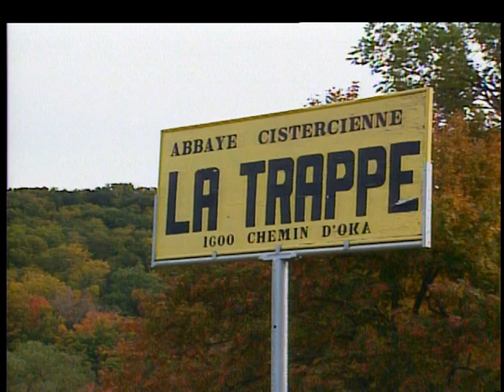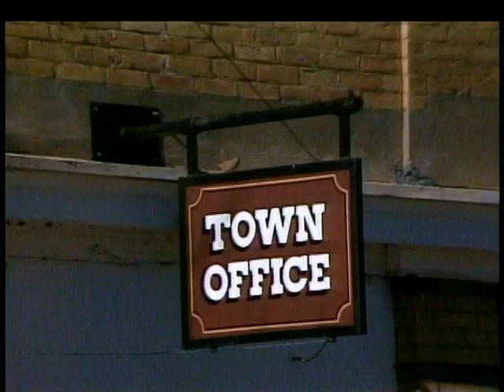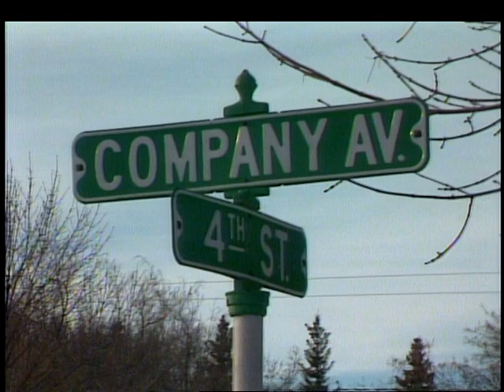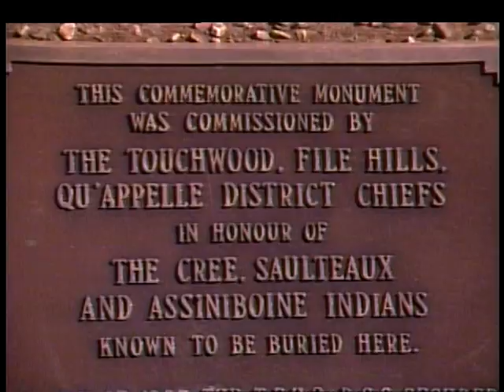Oka , Quebec & Fort Qu'Appelle, Saskatchewan, Canada